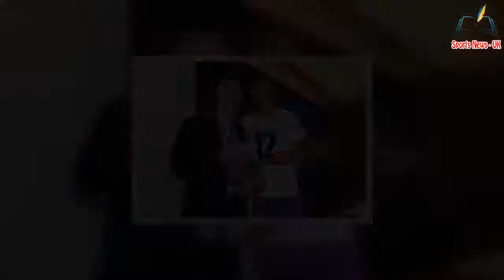Man Utd icon Sir Alex Ferguson 'hammered' post office staff 0ver Cristiano Ronaldo signing